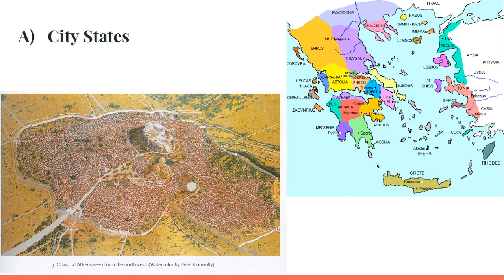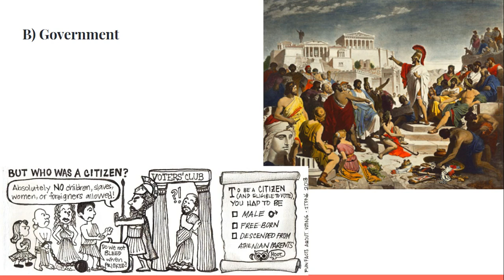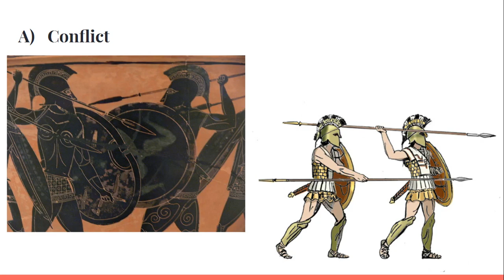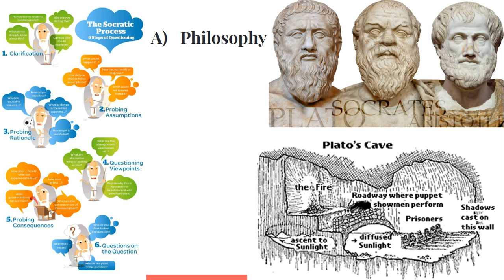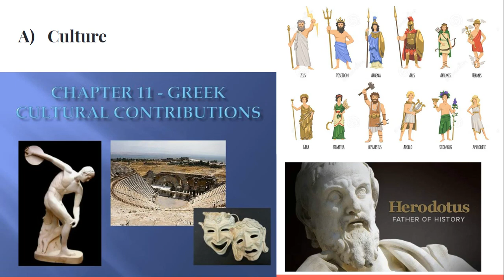World History - Lesson 1-1:The Greek World